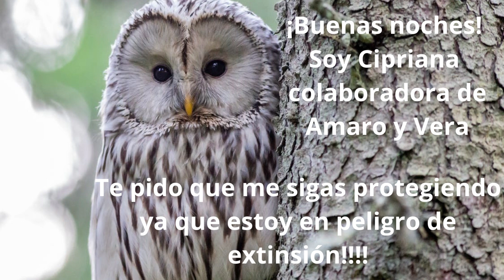¡Buenas noches! Soy Cipriana colaboradora de Amaro y Vera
Amaro y Vera Inmuebles

Estamos a las órdenes!!! 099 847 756

Continuamos agregando valor en la gestión inmobiliaria!!!

SOMOS PROFESIONALES TITULADOS.

amaroyverainmueblesuruguay